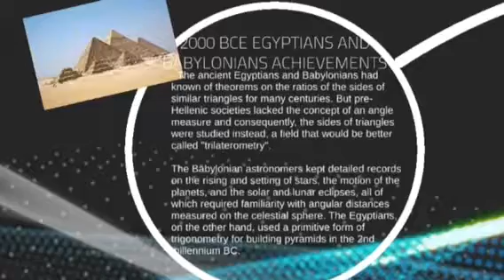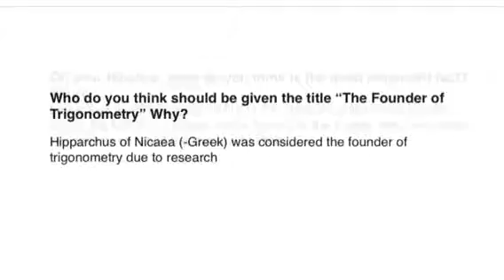The origins of trigonometry